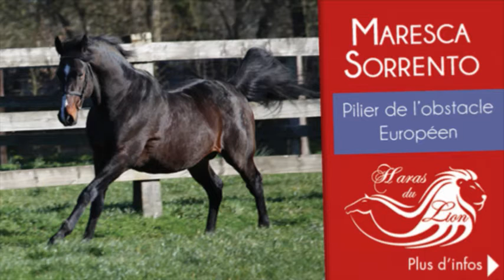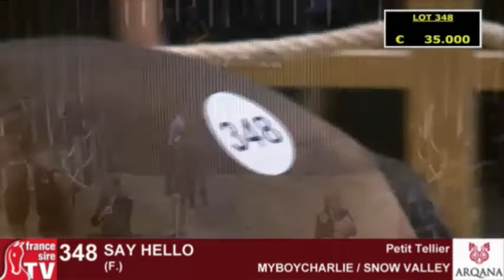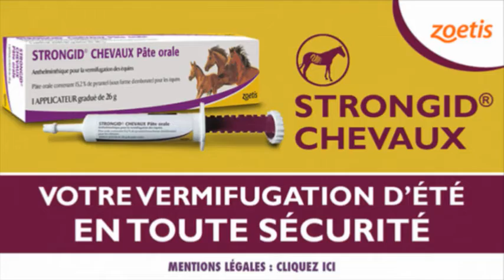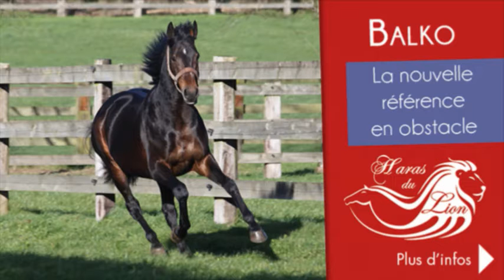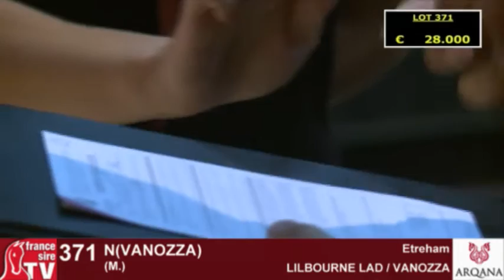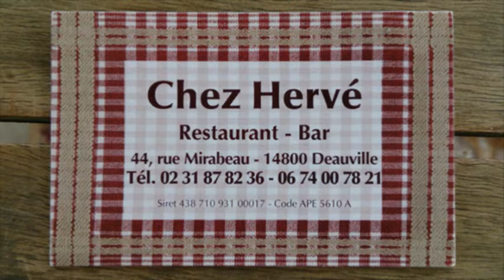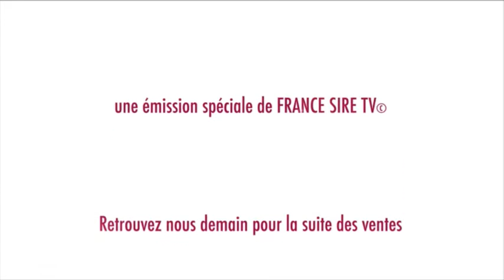ARQANA - Vente d'Août 2015 - REPLAY Day 3 - Lot 321 à 374